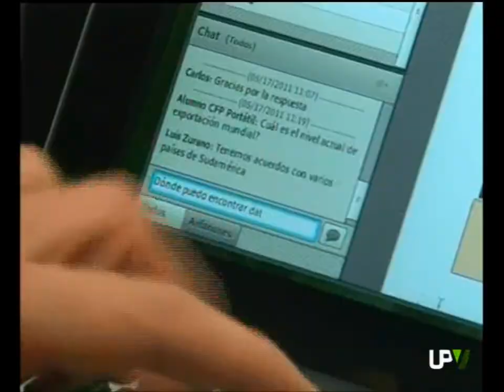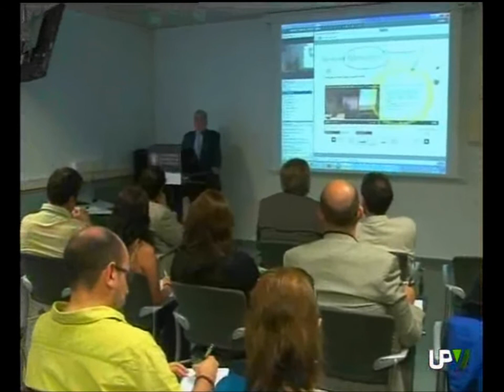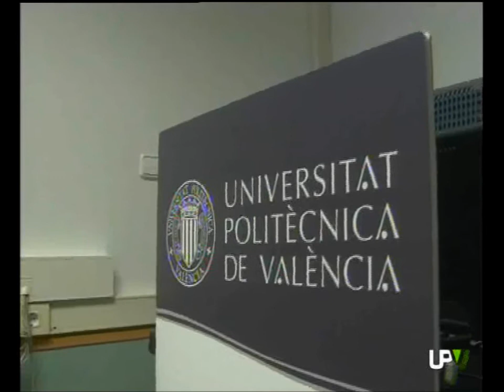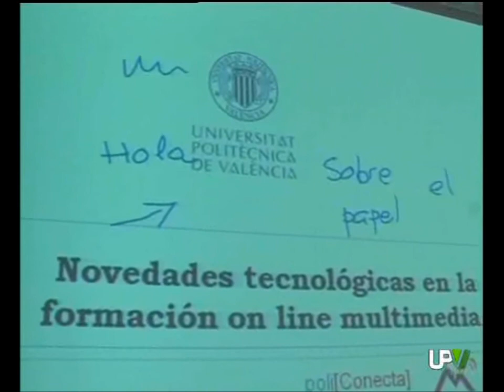Formación On-Line. Nuevas Tecnologías en las aulas.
Coincidiendo con el día de internet, la Universitat Politècnica de València da a conocer la últimas tecnologías adquiridas para la formación